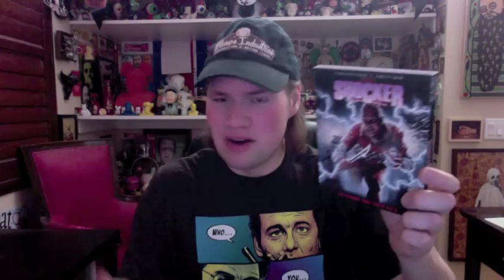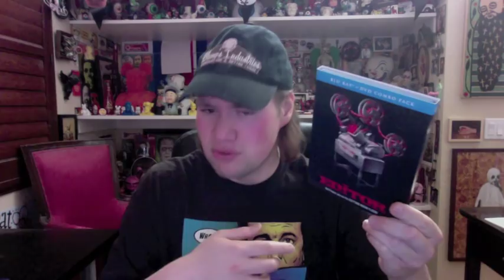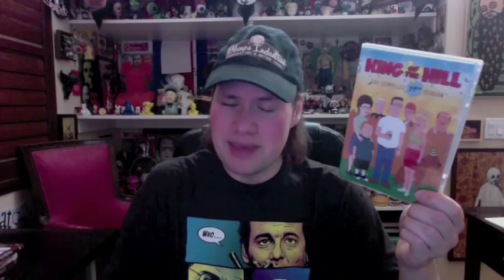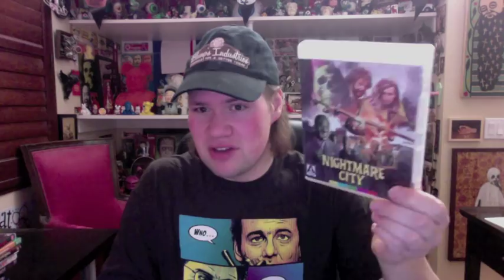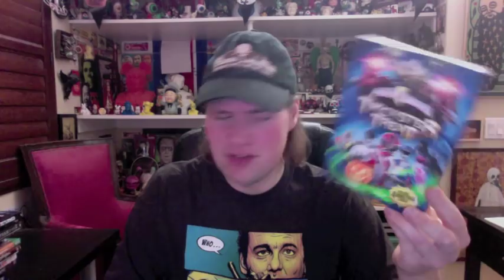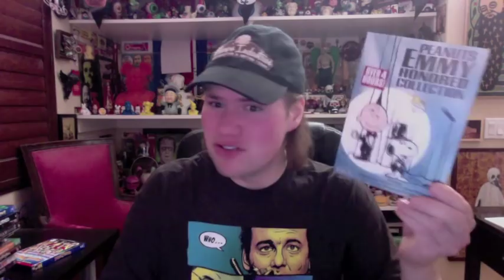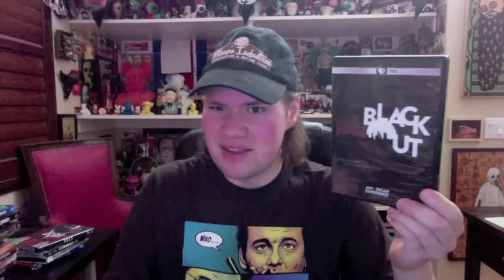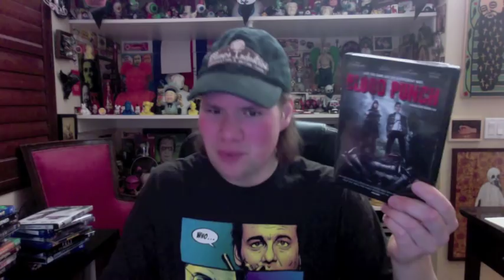My Blu-ray Collection Update 9/5/15 : Blu ray and Dvd Movie Reviews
*  (0:17) Shocker : Directed by Wes Craven -- Starring Michael Murphy, Mitch Pileggi, Peter Berg

*  (3:30) Reality : Directed by Quentin Dupieux -- Starring Alain Chabat, Jonathan Lambert, Élodie Bouchez, Eric Wareheim

*  (5:47) The Editor : Directed by Adam Brooks, Matthew Kennedy -- Starring Paz de la Huerta, Udo Kier, Tristan Risk

*  (7:40) The Legacy : Directed by Richard Marquand -- Starring Katharine Ross, Sam Elliott, John Standing

*  (9:30) The Age of Adaline : Directed by Lee Toland Krieger -- Starring Blake Lively, Michiel Huisman, Harrison Ford

*  (11:27) American Heist : Directed by Sarik Andreasyan -- Starring Hayden Christensen, Adrien Brody, Jordana Brewster

* (12:50) Furious 7 : Directed by James Wan -- Starring Vin Diesel, Paul Walker, Dwayne Johnson, Michelle Rodriguez

*  (15:07) Monkey Kingdom : Directed by Mark Linfield, Alastair Fothergill -- Starring Tina Fey

* (16:33) King of the Hill: Season 11 DVD

*  (18:06) Madman : Directed by Joe Giannone -- Starring Gaylen Ross, Tony Fish, Harriet Bass

*  (19:26) Nightmare City : Directed by Umberto Lenzi -- Starring Hugo Stiglitz, Laura Trotter, Maria Rosaria Omaggio

*  (20:57) Gotham: Season 1 Blu-ray

*  (22:03) The Blood Lands : Directed by Simeon Halligan -- Starring Pollyanna McIntosh, Lee Williams, Joanne Mitchell

*  (23:38) The Returned: Season 1 DVD

*  (25:20) Power Rangers: Trickster Treat DVD

*  (26:08) Pups United : Directed by Guy Distad -- Starring Rob Schneider, Challen Cates, Kristin Carey

* (27:33) Peanuts: The EMMY Honored Collection DVD

*  (28:40) The Walking Dead: Season 5 Blu-ray

*  (29:38) Felt : Directed by Jason Banker -- Starring Amy Everson, Kentucker Audley, Ryan Creighton

* (31:01)  American Experience: Blackout DVD

*  (32:13) Nightmare Castle : Directed by Mario Caiano -- Starring Barbara Steele, Paul Muller, Helga Liné

* (33:34) The Summer House : Directed by Curtis Burz -- Starring Sten Jacobs, Anna Altmann, Jaspar Fuld

*  (34:35) Morituris: Legions of the Dead : Directed by Raffaele Picchio -- Starring Valentina D'Andrea, Andrea De Bruyn, Désirée Giorgetti

*  (36:00) Aquarius: The Complete First Season Blu-ray

*  (36:54) Zombie Resurrection : Directed by Jake Hawkins, Andy Phelps -- Starring Eric Colvin, Jim Sweeney, Danny Brown

*  (37:42) Blood Punch : Directed by Madellaine Paxson -- Starring Milo Cawthorne, Olivia Tennet, Ari Boyland